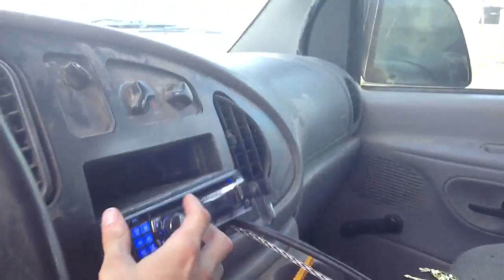16 sundown SA 12's on one saz-4500D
First day out!! Peaks at 36!!